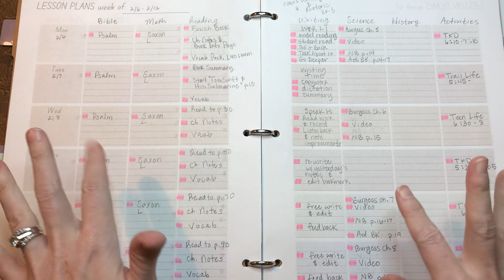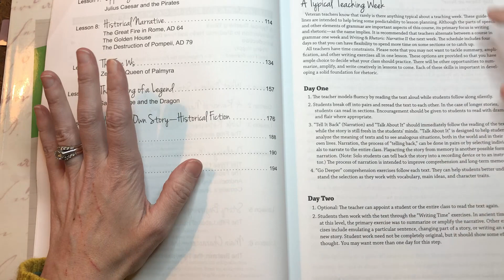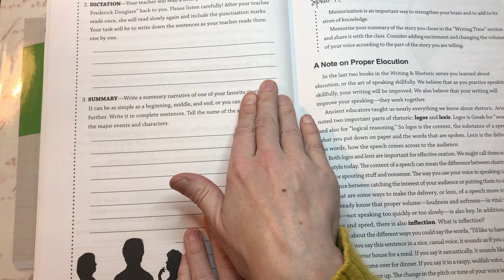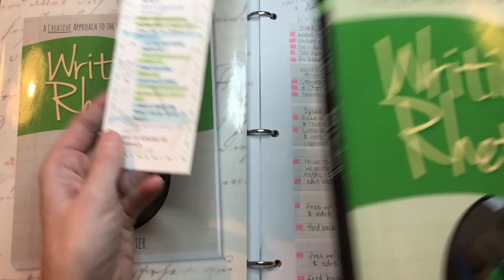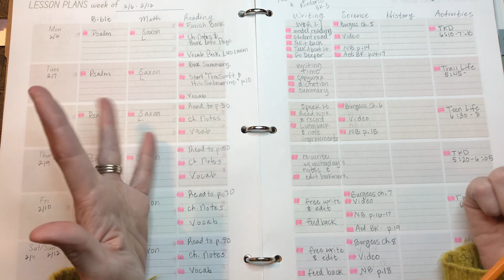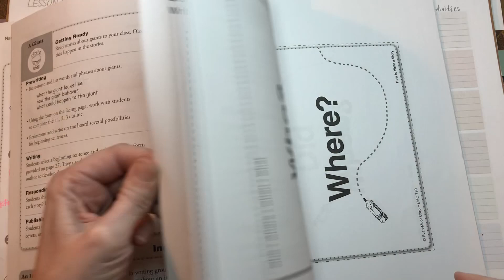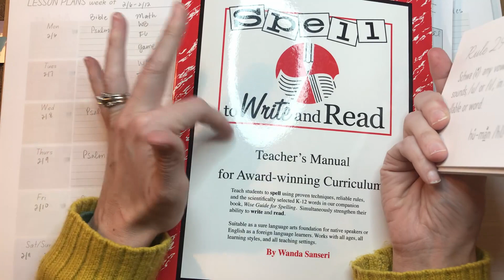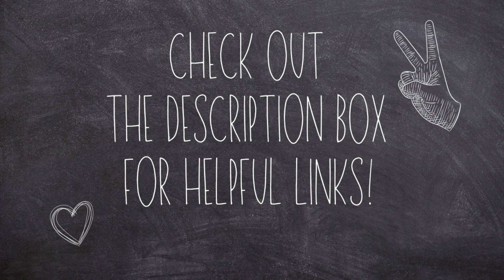Weekly Planning: 3 Students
Planning day is so satisfying to me. Today I'm planning for the first week of a new resource for us; Writing & Rhetoric. I also discuss my spelling boot camp a little.

Lesson Planner

Spelling Rules Flashcards

Writing & Rhetoric Book 3
Teacher Edition

Evan Moor How to Write a Story Gr. 1-3
Evan Moor How to Write a Story Gr. 4-6+